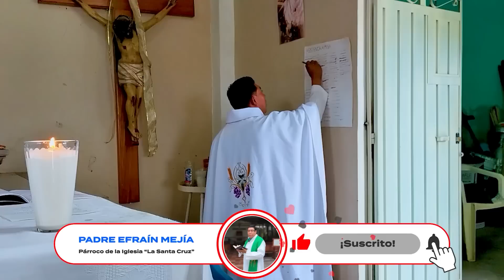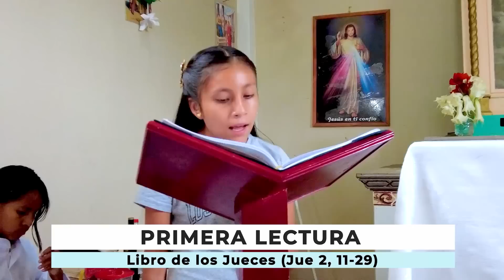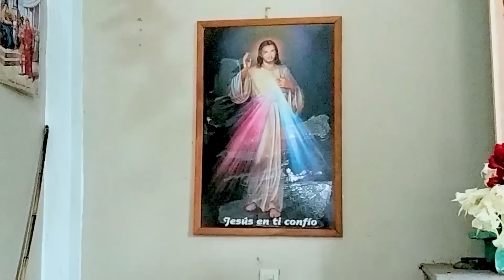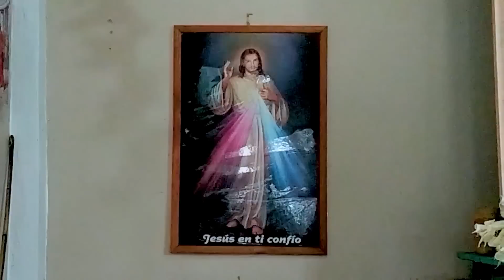✝️Santa Misa. Lunes 21 ¿Qué tengo que hacer para conquistar la vida eterna? || Padre Efraín Mejía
Soy el Padre Efraín Mejía y este es el canal de Cristo y de la Virgen de Guadalupe.

Los quiere su Amigo y su Sacerdote el Padre Efraín Mejía